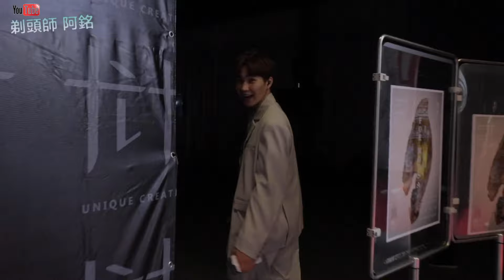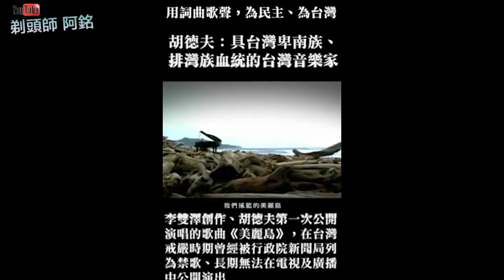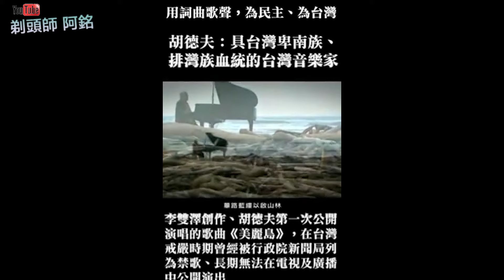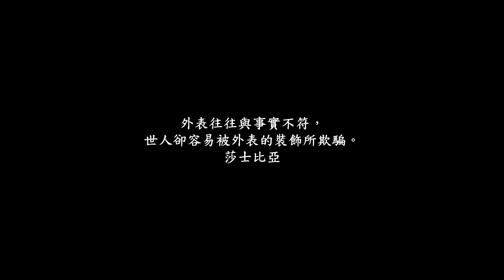集結全國最紅網紅的時尚秀帶你看幕後花絮不辛苦血淚談福爾摩莎人生里程碑送給家鄉台灣一場秀petersu拐拐森田陳仲熙掐口謝秉彥楊艾倫MO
集結全國最紅網紅的時尚秀 帶你看幕後花絮 不辛苦血淚談
福爾摩莎 人生里程碑 送給家鄉台灣一場秀
peter su 拐拐 森田 陳仲熙 掐口 謝秉彥 楊艾倫 MO
更多影片請上youtube收尋許仲銘
預約方式

歡迎追蹤IG 也可以透過IG小盒子 私訊預約